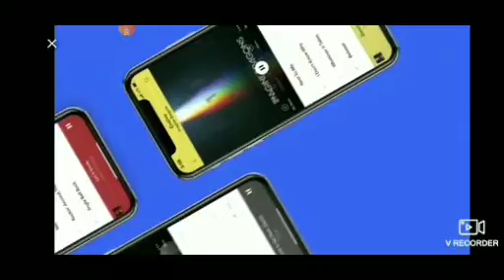(Geometry dash Subzero) Nock em level 2